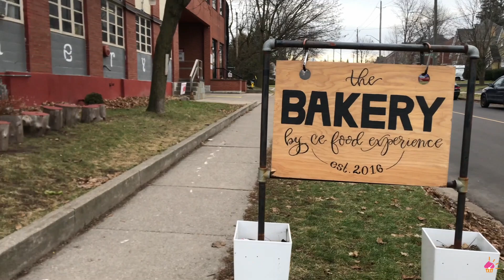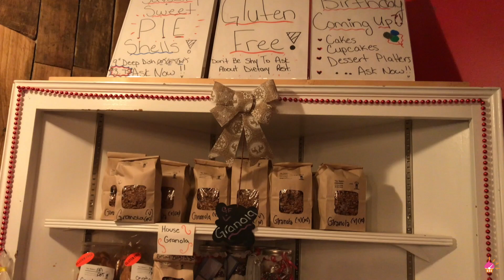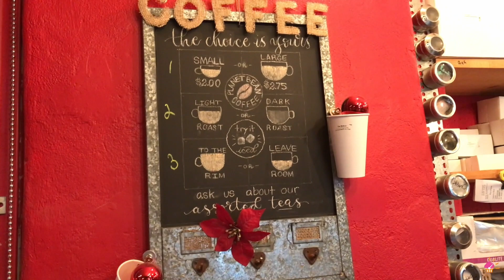Visitando la Panadería/Pastelería "The Bakery"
Hora de Hornear

En esta oportunidad nos dirigimos a una panaderia-pastelería muy versátil, The Bakery, situada en Kitchener, ON Canada. Este lugar ofrece un ambiente muy agradable y al entrar y llegar a su vitrina te regalan de entrada una gran sonrisa de bienvenida y muchos productos que ver.
Esta es mi segunda visita y pude notar que tenian postres diferentes a los de la primera vez, lo cual me agrada muchísimo porque así no me aburro! Gran variedad de productos sin gluten o Gluten Freedom como le llaman allí, varias opciones sin “nuts” (en español es muy laaaargo! Sin nueces, sin manies, sin almendras, ok. Major nuts free) y estan abiertos a complacer aquellas dietas con restricciones o aquel postrecito que te recuerda a tu tierra, en fin, estas chicas chéveres estan listas para complacer a su clientela. Aunque extrañé mi latte bien espumoso, pude disfrutar de un café bien calientico y probar por primera esta combinación de Whiskey Pecan Cheesecake que estaba bien deliciosa. Es un postre con un sabor bien delicado, ideal para esos momentos especiales entre amigos o una consentidita de vez en cuando, con el equilibrio perfecto entre el licor y el dulce y ademas con diferentes texturas. También le eché una probadita a su Grinch Bar que no es mas que una barra con base de chocolate y un toque de coco, centro dulce de menta verde, en honor al Grinch, cubierta con una capa de ganache de chocolate, rico pero un poco dulce para mi gusto.
El lugar esta ideal para pasar el rato con esa amiga a la que tienes que poner al día o simplemente quieres tomar un respiro con algo calientico y un postrecito.
Para aquellos que andan rastreando opciones Gluten, Nuts, Lactosa y pare de contar free, este es un buen lugar para probar… aunque no probé nada de esta gama pero me encantaría escuchar a aquellos que lo hayan hecho.

Espero te guste este video y tengas la oportunidad de visitarlos y contarme que tal te pareció.

Hasta la próxima visita!

Rosibel Marín

Edición: Ana Teresa Vivas

Thanks to the staff of The Bakery. This is really a very nice place to visit. The desserts are great and there is a variety of options for healthy breads. Special thanks to Danny who made our visit a wonderful and funny time…. Keep going girl!

The Bakery, Ce Food Experience
136 Moore Ave S, Waterloo, ON N2J 1X5